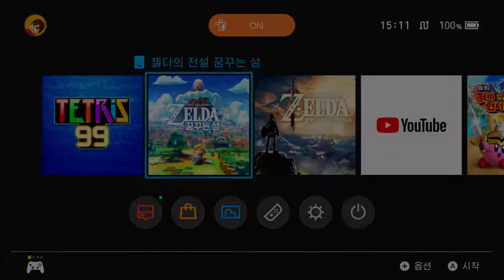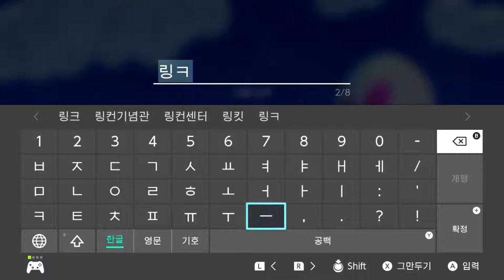젤다의 전설 꿈꾸는 섬 플레이 1